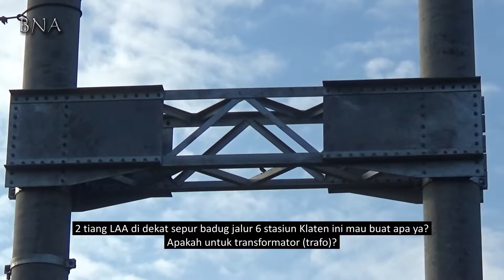Suara Akselerasi CC 203 Dan Prameks Sama-Sama Garang!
CC 203 adalah lokomotif favorit saya, selain karena bentuknya yang aerodinamis (muka miring), jago lari, juga mempunyai suara yang garang, terutama saat berakselerasi.

CC 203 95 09 saat menarik rangkaian Joglosemarkerto meninggalkan stasiun Klaten pun terasa garang, dan kegarangan CC 203 ini ternyata seolah-olah oleh Prameks seri Ijo yang tak mau kalah berakselerasi saat melewati JPL 280 Klaten.
Seperti apa kegarangan mereka? Saksikan ya. !